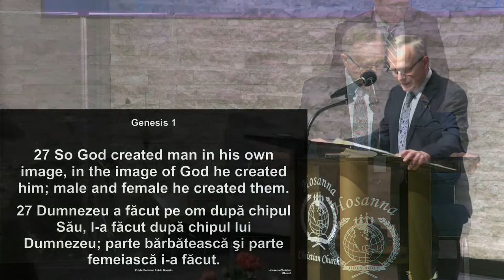Hosanna PM Service - June 14, 2020 - Levi Doci Baby Dedication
Lidia Stâncel poezie 0:00
Beatrice Buia cântare 3:36
Magda Kerekeș cântare 7:00
Grigore Buia predică 9:38
Fam. Mariș & Buia cântare 43:48
Pastor Aurel Buia sermon 49:52
Binecuvântare Levi Doci 58:35
Frații Buia cântare 1:13:02

2915 Normandy Rd.